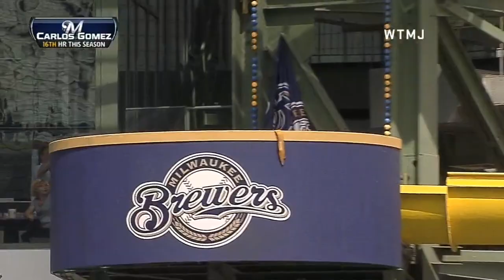SD@MIL: Gomez connects for a solo home run in sixth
7/25/13: Carlos Gomez hits a high fly ball that clears the left-field wall for a solo homer, cutting the Padres' lead to 6-2